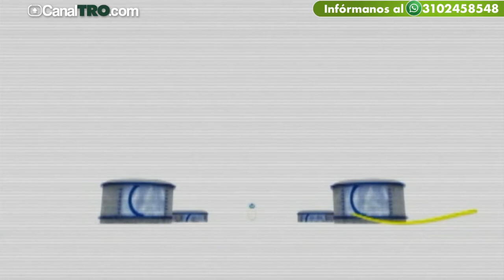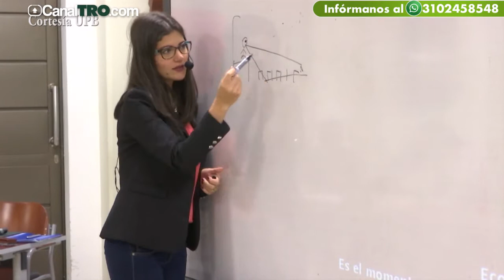Competencias de presentadores de TV